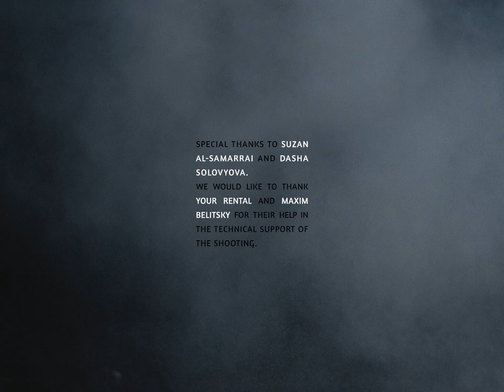Taro - Where Is God?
Starring: Yaroslava Popova @sirin.alkonost

Written & Directed by Natalia Bazina @nataliabazina

DOP: Nikita Gorodnichenko @gorodwood

Producer: Yana Fedyushina @yaninaf

Art direction: Daria Grigorieva  @d_grigorieva

Movement director: Banzay BNZ @banzay_bnz

Editor: Ilya Malov @maliluha

Color: Company3 @company_3

Colorist: Kath Raisch @kathraisch

Production: CHUCK STUDIOS Moscow @msk_chuck with the support of Cinebees Production @cinebees.pro and Trehmer Production @ Trehmer.

 Recorded by Peter Deimel (Black Box Studios France)